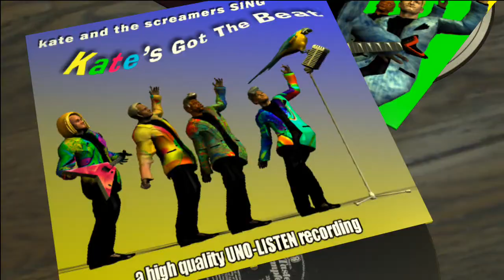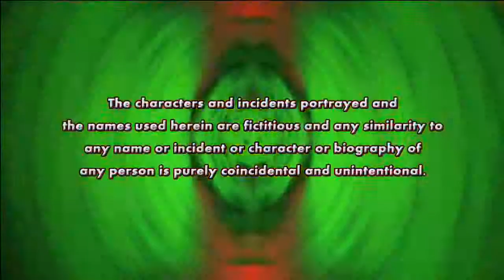Toymatons 1.4: "Roasting Bob Droopy"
Toymatons, Episode Four: "Roasting Bob Droopy"